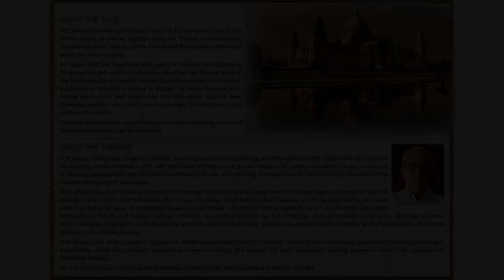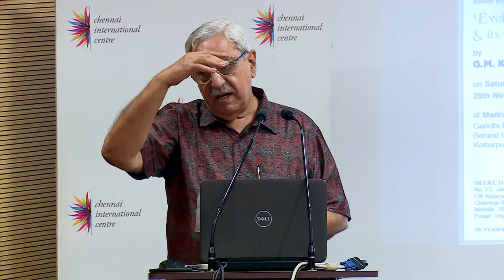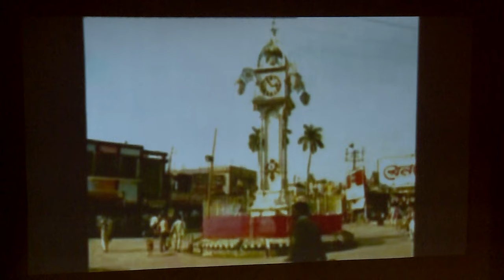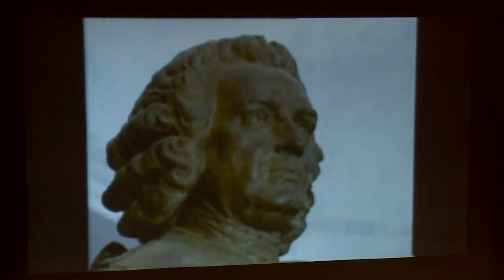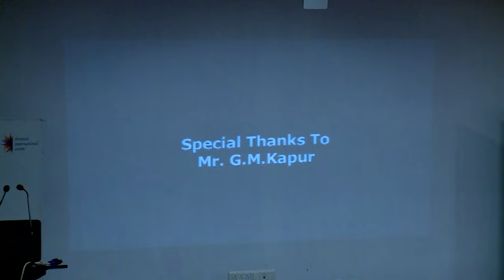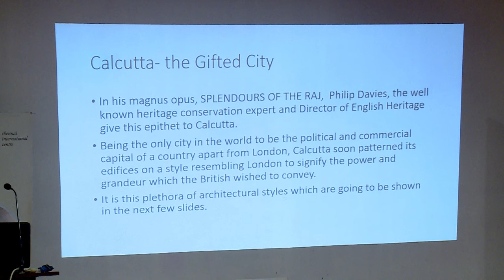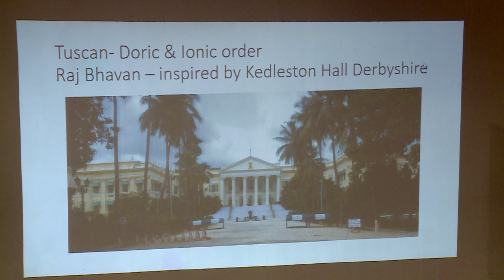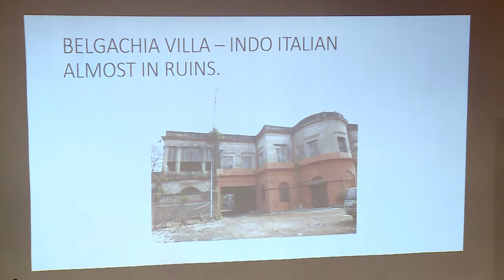INDIAN NATIONAL TRUST FOR ART AND CULTURAL HERITAGE Chennai Chapter & CHENNAI INTERNATIONAL CENTRE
Explore the rich tapestry of Kolkata's history and heritage with G.M. Kapur, a dedicated resident and passionate advocate for preserving the city's cultural legacy. In this captivating YouTube video, G.M.Kapur takes us on a journey through time, shedding light on the vibrant heritage of Kolkata. Discover the city's unique character in the short film 'Europe on the Ganges,' where Kapur unveils the fascinating intersections of cultures and histories that have shaped Kolkata into the enchanting city it is today. Engage with G.M. Kapur as he interacts with the audience, answering questions and providing insights into the city and its neighborhoods. Immerse yourself in the captivating stories that make Kolkata a treasure trove of cultural wonders.